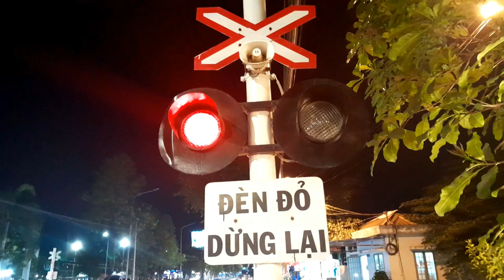Electronic Dance Bell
This is a Kidcore song. It's an EDM song. It's about Electronic Dance Bell. Tempo is 128 BPM.
Timestamp:
0:00 - Intro; Duong Tu Giang Train Barrier
0:30 - Scene when closing the Duong Tu Giang train barrier
1:15 - Build-up 1
1:30 - Drop 1; D19E-954 pulled train SE11 through Duong Tu Giang barrier, February 23, 2024
2:00 - Break; Huynh Van Banh Train Barrier; Scene when closing the Huynh Van Banh train barrier
2:45 - Build-up 2
3:00 - Drop 2; D20E-005 pulled train SE22 through Huynh Van Banh barrier, February 28, 2024
3:30 - Outro
3:45 - D19E-972 pulled train SE6 through km 1713+473 North South railway, February 28, 2024